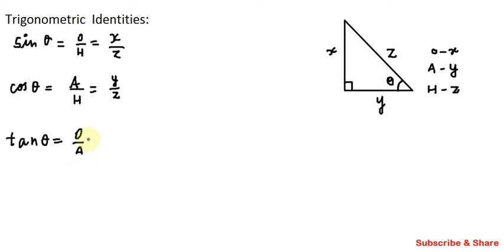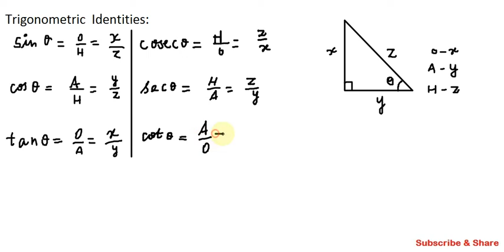Trigonometric Identities Explanation (In Tamil) | Trigonometry | Easy Learning | Class 10 Maths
Trigonometric Identities

The Trigonometric Identities are equations that are true for Right Angle Triangle.

This video is useful for the students of class 9 and 10. It is also useful for those who are preparing for the competitive exams like SSC, Railway.

Lecture By: S. Karthik